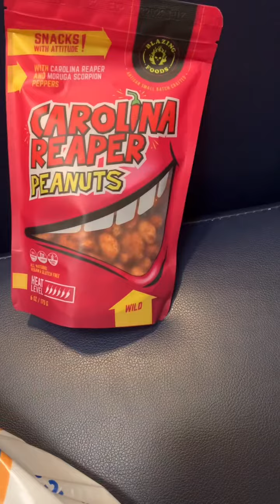Eating the hottest peanut in the world